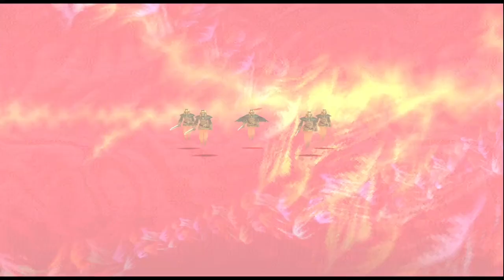SHANA IS A PRINCESS??! [Chapter 2: Platinum Shadow] | The Legend Of Dragoon | #26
This is the disc 2 from The Legend of Dragoon, Chapter 2: Platinum Shadow. The journey still long to go...

This is my first time gameplay experience, no guarantee 100% completion. Played with Duckstation (PS1 emulator).

The Legend of Dragoon is a role-playing video game developed by Japan Studio and published by Sony Computer Entertainment for the PlayStation in 1999 in Japan, 2000 in North America, and 2001 in Europe. Set in a high fantasy fictional world called Endiness, the game follows a group of warriors led by the protagonist, Dart, as they attempt to stop the destruction of the world.

Thankyou for watching this video and if you have any critics or suggestion, you can write in comment section below.

Outro made with invideo.io